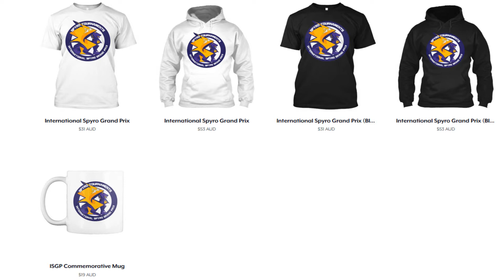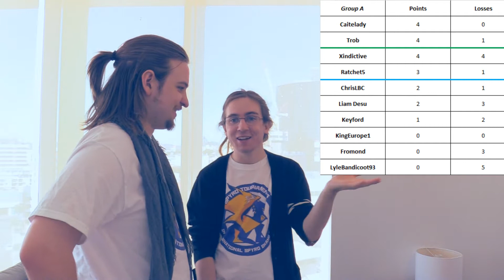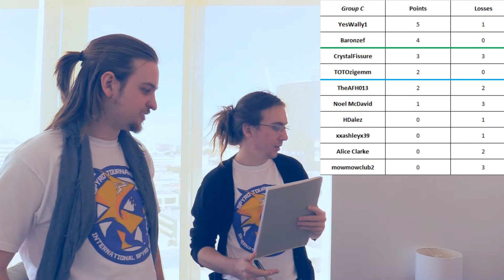ISGP Weekly Round-Up | Week 4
One month has passed since the 2018 International Spyro Grand Prix began and today Angus and Liam talk about it.

For official ISGP merchandise, head over to our teespring store!